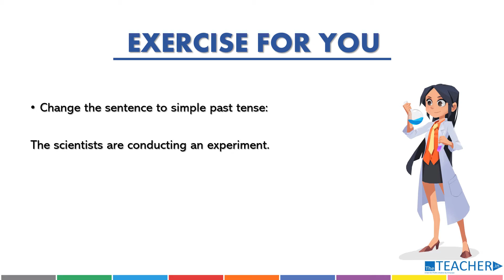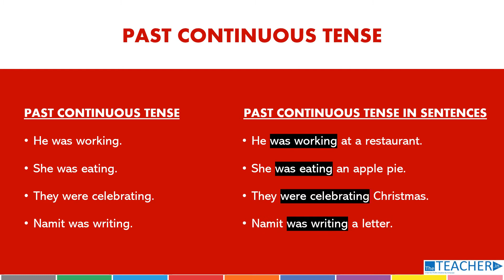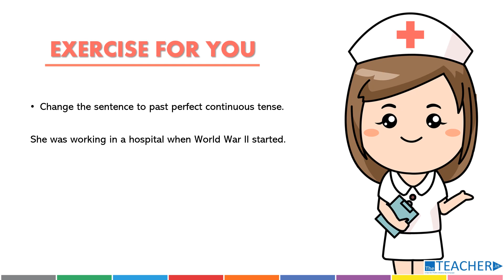Tense - Past Tense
A past tense verb is used to indicate an action, event or condition that has happened in the past. Know all about 'Past Tense' in this video.